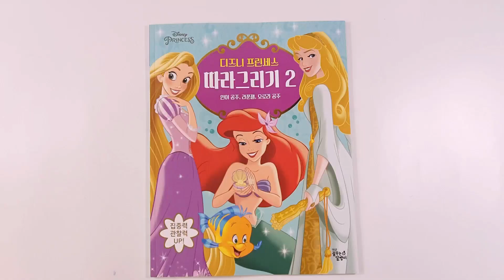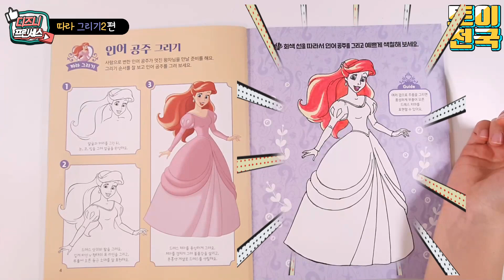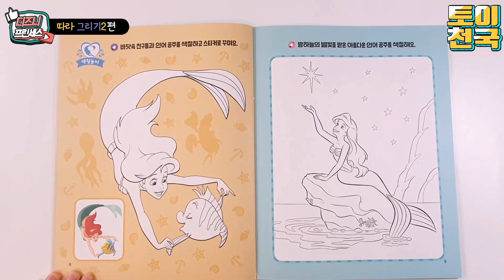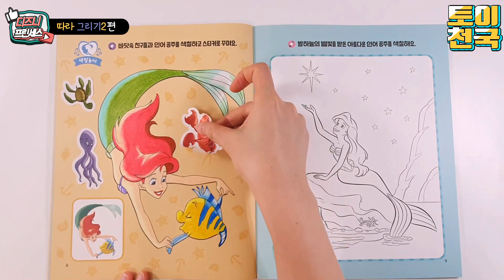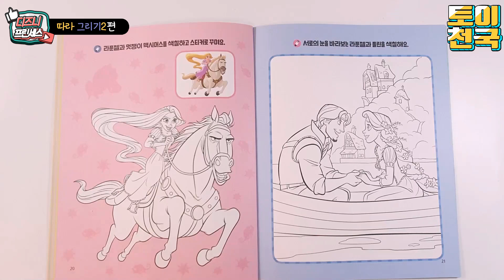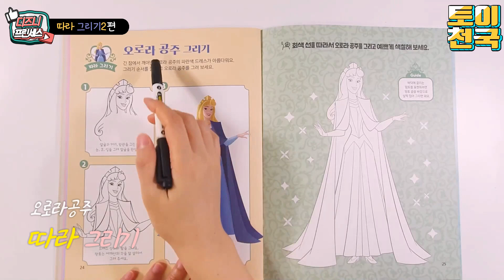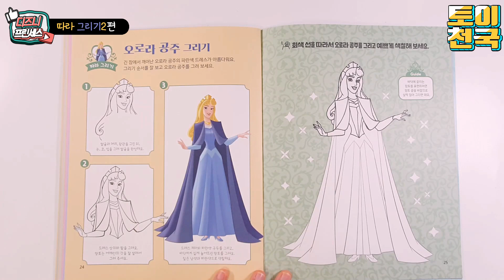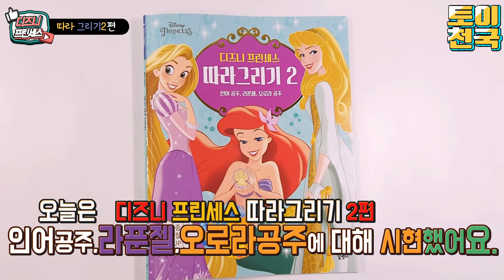디즈니 프린세스 따라그리기 색칠공부2 인어공주 라푼젤 오로라공주 편(Disney Princess coloring #2)💖[토이천국]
☆디즈니 프린세스 따라그리기 색칠공부2 인어공주 라푼젤 오로라공주 편(Disney Princess coloring #2)💖[토이천국]이에요. 즐감하세요^^
☆1. 인어공주 따라 그리기 00:19, 2. 라푼젤 따라 그리기 03:17, 3. 오로라공주 따라 그리기 07:27

☆디즈니 프린세스 따라 그리기 색칠공부#1 백설공주 신데렐라 미녀와 야수편(Disney princess coloring#1)